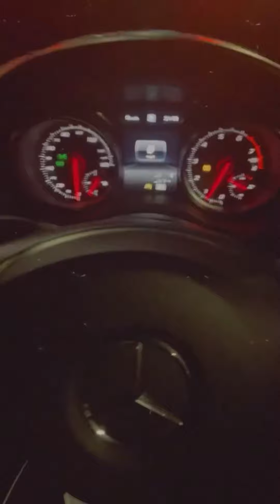; Girls Night Out